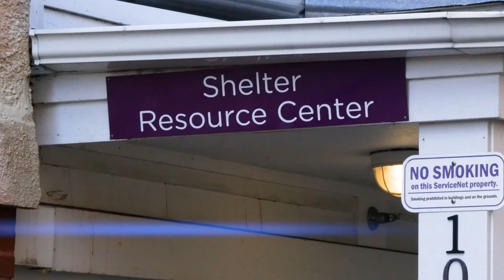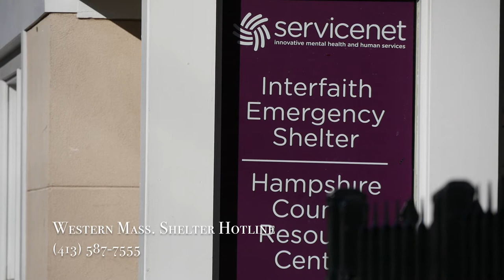Homeless in Massachusetts 2018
Massachusetts has one of the largest homeless populations in the United States; however, resources are available to help.
Interviewed: Keanu Sikahema, Northampton Police Chief Jody Kasper, and Captain John Cartledge.
Reporter: Justin Marsh.